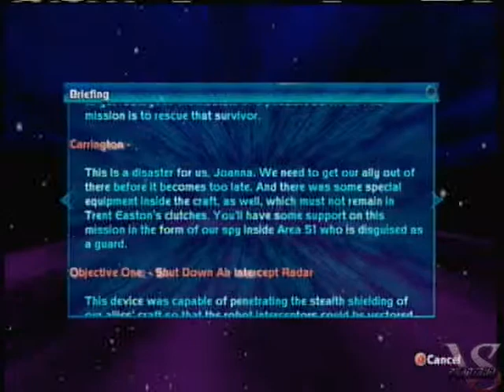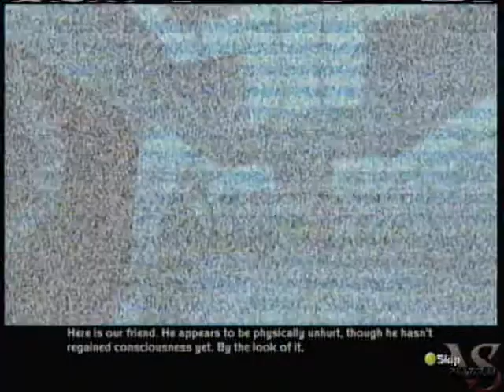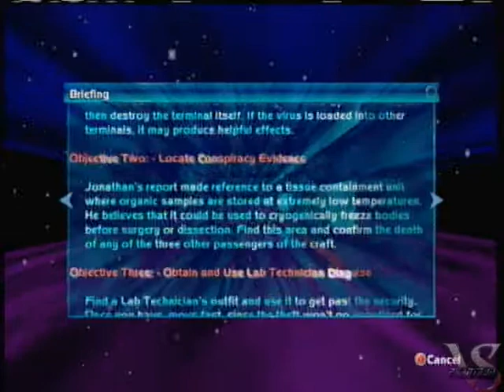Let's Play-Perfect Dark HD-Part 4-With No Health